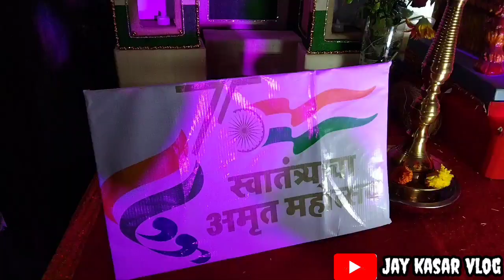vlog no.6 || बाप्पा चा दुसरा दिवस 😍🌸🙏❤️ || jay kasar vlog